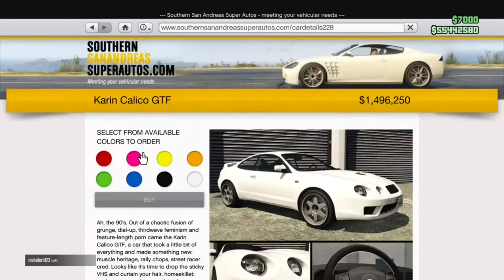Karin Calico GTF - Showcase and Customization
The Calico GTF was released on July 20, 2021 as part of the Los Santos Tuners update.
It is a 90s liftback in the Sports class.
Its main inspiration is the Toyota Celica GT-Four (ST205).
Primary Color: Classic Racing Blue (Black Pearlescent)
Secondary Color: Metallic Torino Red
Wheels: Rally Master (Tuner)
Wheel Color: Frost White